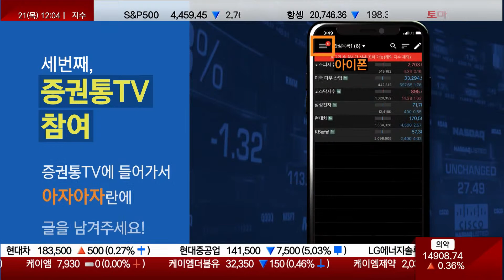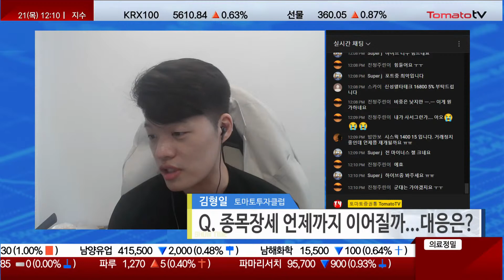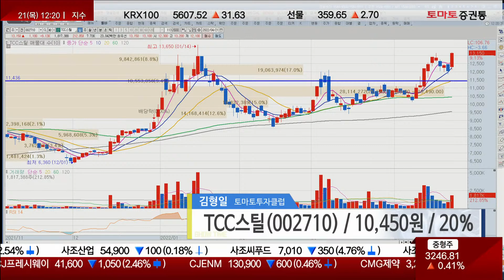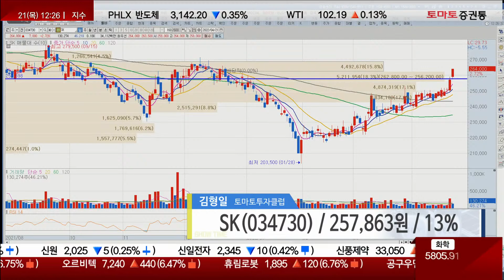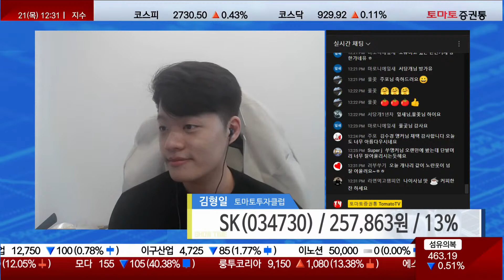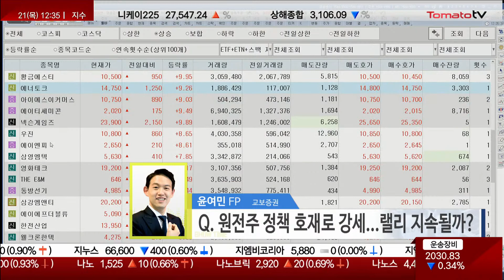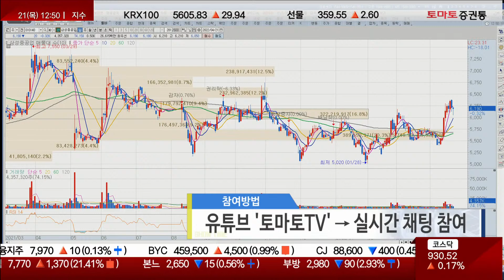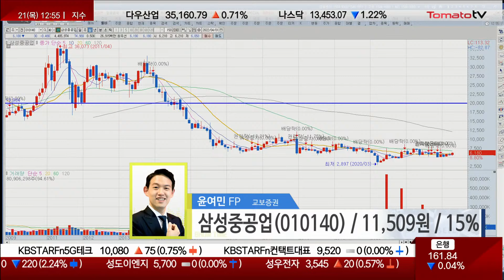진단 맛집 '토마토 진단쇼' 찐 종목을 찾아라!